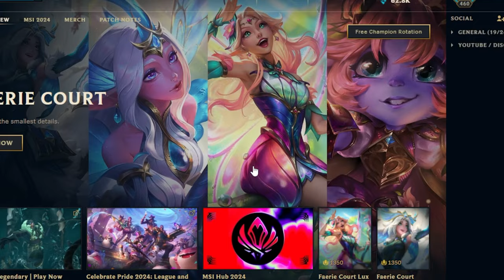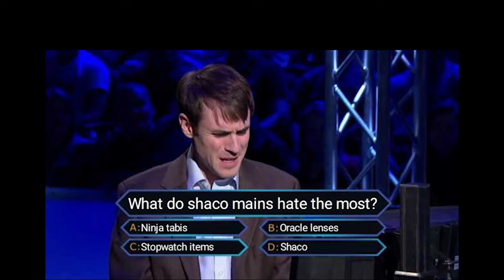Lol Ranked S14 Ep6 - Split 2 Silver Elo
اهلا بيكم شباب في السبلت التاني والبلسمنت والسيلفر ايلو 😂😂

00:00 Intro
00:13 Game 1
02:24 Game 2
05:48 Game 3
07:30 Chest Opening
07:50 Game 4
10:54 Game 5
20:05 Game 6
22:28 Outro

how to get out of silver league of legends
league of legends shaco jungle guide
shaco diamond iv ranked [league of legends] full gameplay
 clean shaco (shaco jungle/silver ii ranked euw)
league of legends rank up